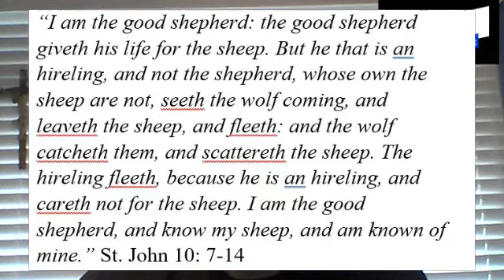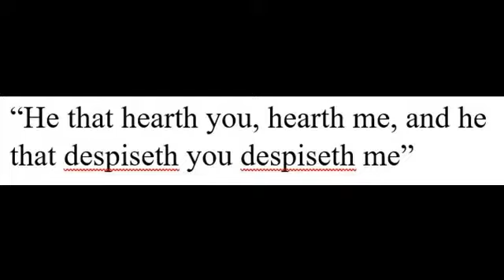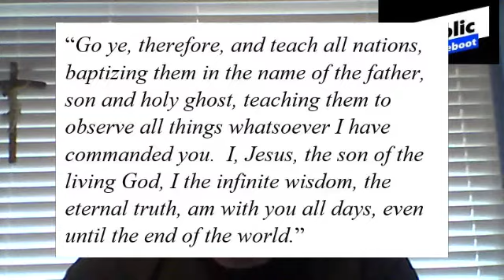Ep 61 Quo Vadis - Part 2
As Christians we must ask the obvious questions, what Church are we following and where are we going with this new church?